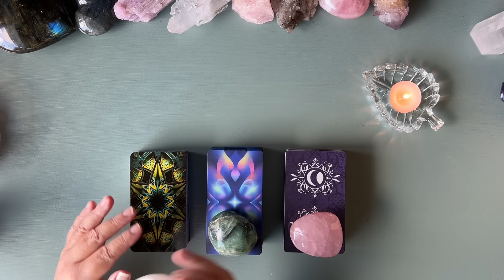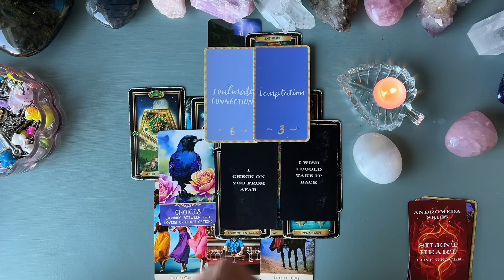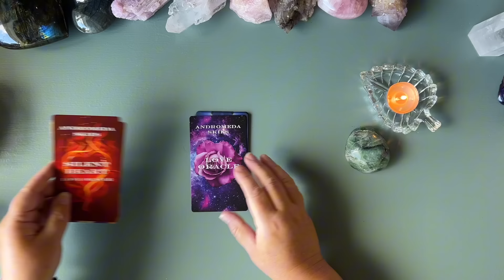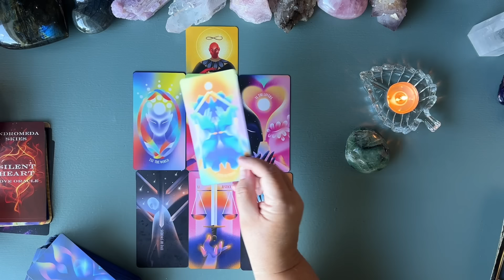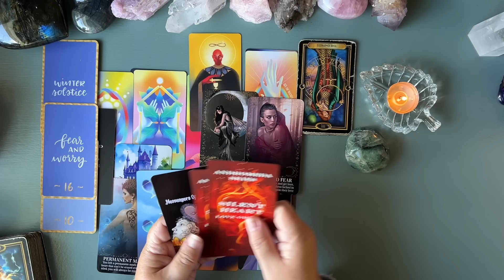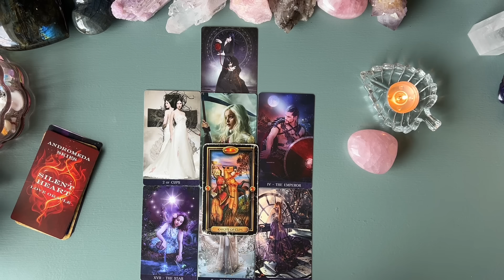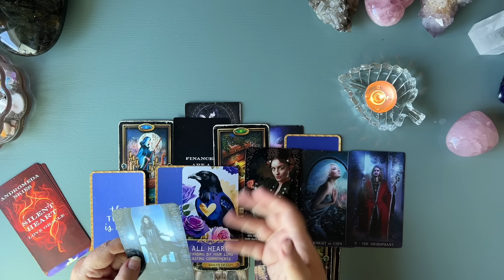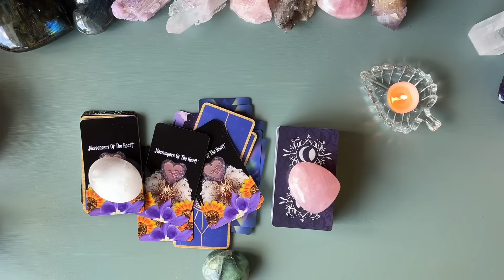Pick A Card Who Has Secret Feelings For You - Love Reading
Welcome to this pick a card love reading on who has secret feelings for you. Choose your pile using whatever method feels right for you, whether that is the cards backs, the stones or any other way that feels right for you.

You can find more of my readings  @tarottouchethesoul

Timestamps
00:00:00 Intro
00:03:05 Radiant Whimsical Synthetic Tarot with Selenite
00:35:48 Dream Visions Tarot and Flourite
01:17:44 Tarot De La Nuit and Rose Quartz

Shuffles at end

Radiant Whimsical Synthetic Tarot By Pentagram Tarot Studio
Dream Visions Tarot 2.0 Collector Edition by Emma Zhang Printed by WJPC
Tarot De La Nuit By Alexandra V Bach &Carole Anne Eschenazi © of all tarot images property of Lo Scarabeo
Ravens and Roses Oracle Deck By Midnight Oracle Shop © find this beautiful shop on Etsy
Love Oracle by Andromeda Skies find at AndromedaSkies on Etsy
The Truth Oracle Get Yo Truth by Pretty Spirits
Messengers Of The Heart Oracle By the lovely MahrukhX who has beautiful cards which can be found on Etsy

Charms from various places but some from Tea with Karin, Blossoming PinkLily and HighPie along with others I have collected along my journeys . These wonderful sellers can also be found on Etsy a great place for charms and beautiful cards and special items